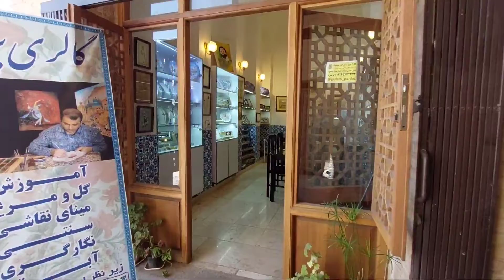بازارچه ضلع جنوب شرقی میدان نقش جهان اصفهان (میدان امام ) شرق مسجد امام یا همان مسجد شاه عباسی ۱۴۰۱